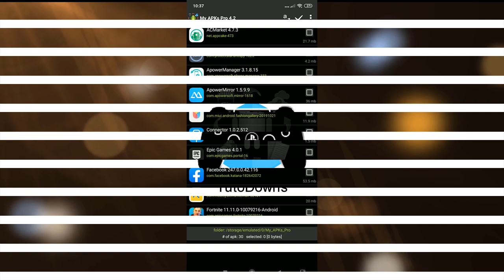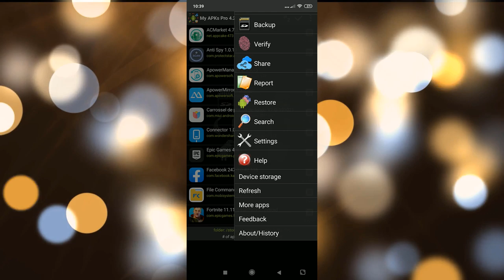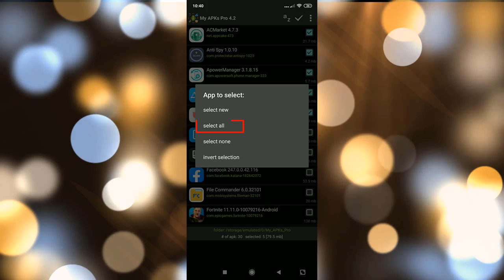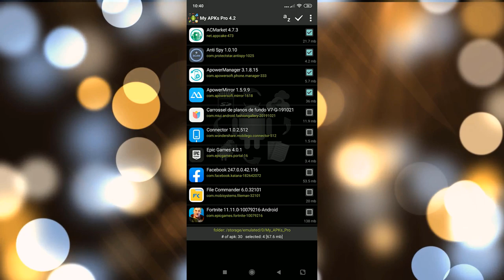Faça Backup completo dos seus aplicativos com My APKs Pro - Baixe Agora